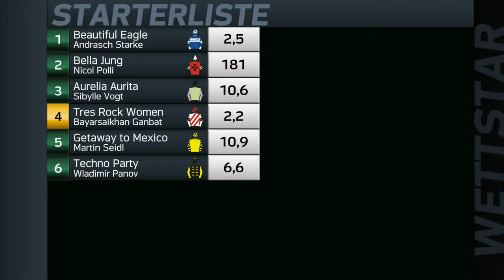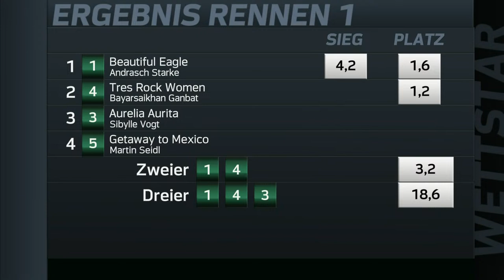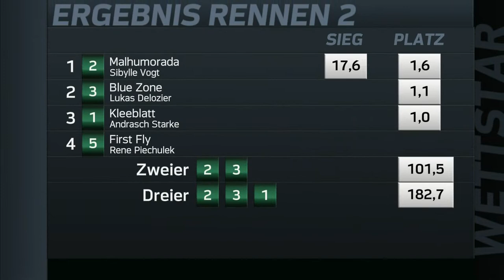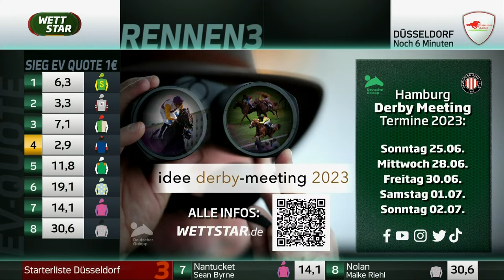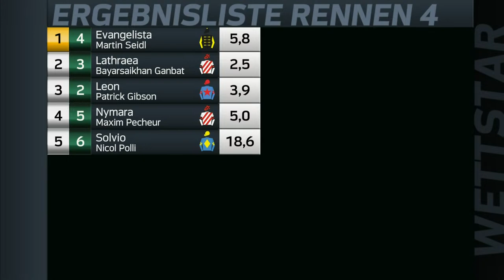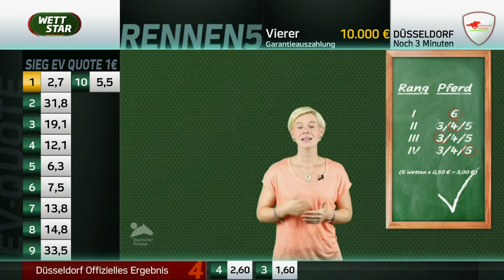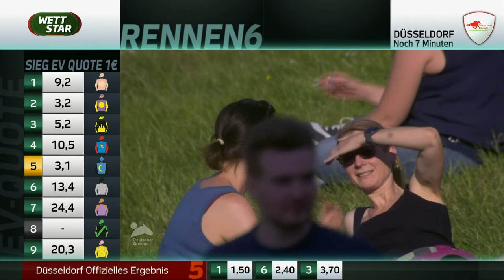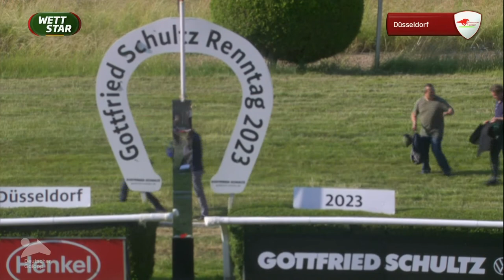Livestream Düsseldorf 16.06.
Das Wochenende bei den deutschen Galoppern wird bereits am Freitag in Düsseldorf eingeleitet, mit einem After Work-Renntag und sechs Rennen ab 16:00 Uhr. Mit dem Großen Preis von Gottfried Schultz – Diana Trial (Listenrennen) gibt es einen weiteren Test für den Henkel – Preis der Diana am 6. August.
Um 15:40 Uhr beginnt die Live-Übertragung bei WETTSTAR.

TV-Produktion:
wige SOLUTIONS GmbH & Co. KG | Buschstraße 9 | 53340 Meckenheim | Deutschland